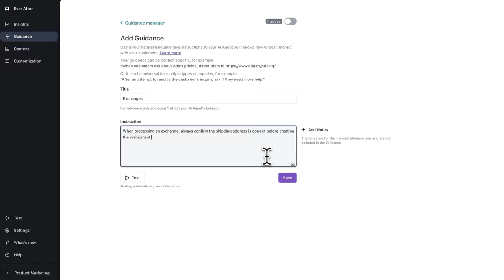4 steps to coaching you AI Agent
Coach your AI Agent for success with Ada's Guidance and Reasoning Log.

See every action behind your AI Agent's decision making process, and give it feedback to get better — all in one easy-to-use platform.